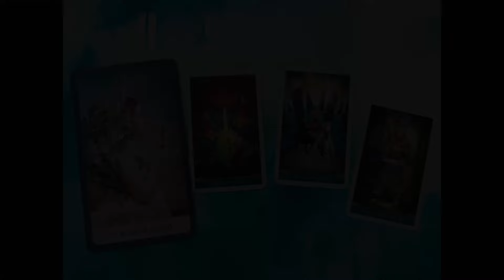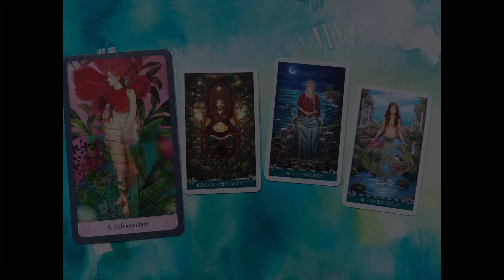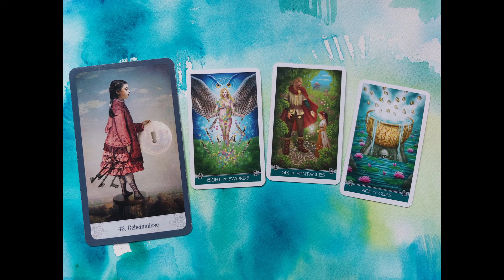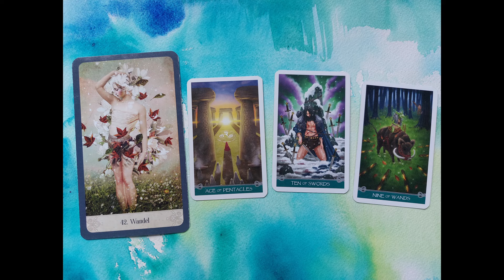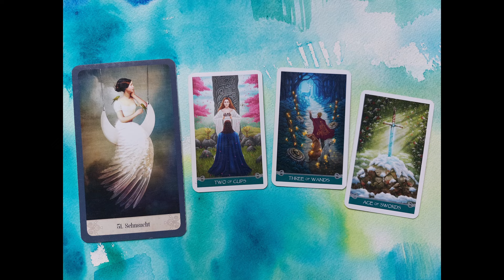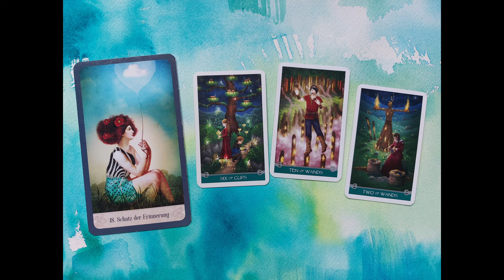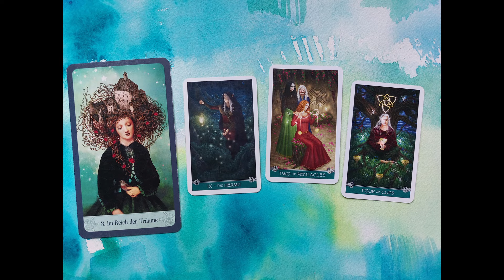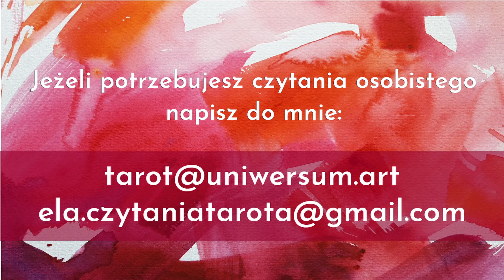Pełnia w Pannie | Naprawianie | wszystkie znaki zodiaku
00:00:00 - Czytanie dla wszystkich znaków
00:09:52 - Panna
00:22:36 - Waga
00:37:17 - Skorpion
00:49:59 - Strzelec
01:00:01 - Koziorożec
01:11:59 - Wodnik
01:22:49 - Ryby
01:33:04 - Baran
01:44:00 - Byk
01:53:51 - Bliźnięta
02:03:00 - Rak
02:12:38 - Lew

uniwersum.art
Potrzebujesz indywidualnego czytania z kart tarota napisz do mnie:
Znajdziesz mnie na Facebook:
i Instagram:
tarot.eli.uniwersum

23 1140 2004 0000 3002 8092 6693